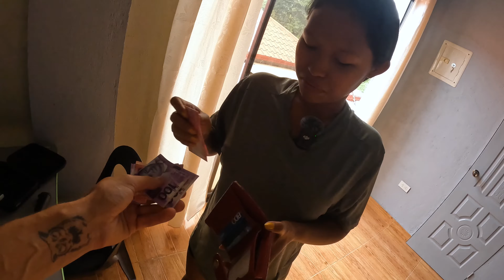🇵🇭 I've Found My True Love⎟Becoming Filipino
I will give my all to her!

Thank you so much for all the likes and comments - it really means the world to get feedback from you guys. It makes filming feel less weird when I know we're connected.